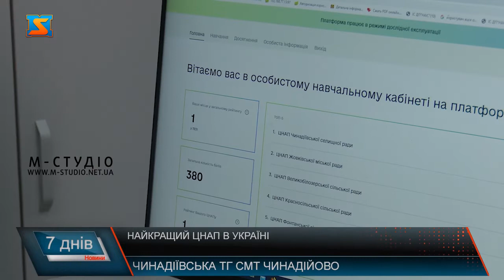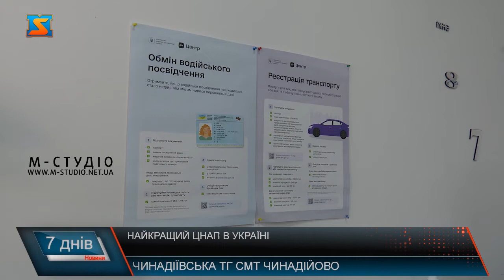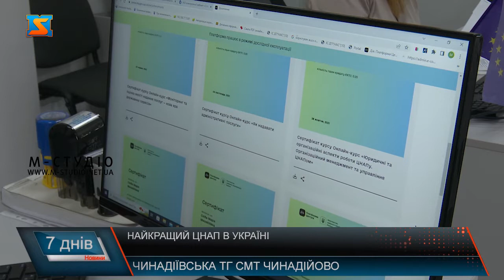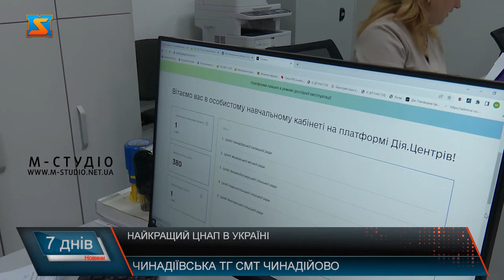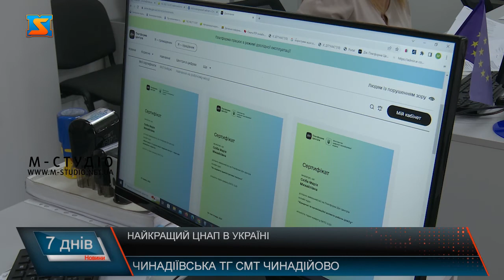Найкращий ЦНАП у країні. Шлях до успіху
Перше місце в Всеукраїнському рейтингу зайняв Закарпатський ЦНАП. Серед майже 8 тисяч учасників на платформі ДІЯ. Центрів Чинадієвський ЦНАП виявився найкращим. Фахівці відзначилися якістю сервісу і надання послуг населенню, тож і журналісти нашого телеканалу не могли оминути увагою працьовиту команду закладу і поспілкувалися про їх шлях до успіху. Чинадіївський ЦНАП – найкращий в Україні! Закарпаттю є чим пишатися! Перше місце у всеукраїнському рейтингу серед 7822 учасників на Платформі Дія Центрів. Якісно! Фахово! Швидко! – за таким принципом працює колектив Чинадіївського ЦНАПу. Це 10працівників- 6 у центральному офісі, решта – на віддалених робочих місцях у старостинських округах.  Додалося роботи фахівцям ЦНАПу у воєнний час– адже обслуговують не тільки тутешніх, а й переселенців, які отримують послуги за новим місцем перебування.  Цифровізація послуг вимагає від працівників іти в ногу з часом і вдосконалювати свої професійні навички для більш якісної роботи.  Інтерактивний майданчик сприяє розвитку працівників, що в свою чергу покращує якість сервісу. Фахівці мають можливість не тільки вдосконалюватися, а й відстежувати свій прогрес. Не підозрюючи, колектив Чинадіївського ЦНАПу набрав найбільше балів у всеукраїнському  рейтингу. Фахівці Чинадіївського ЦНАПу прагнуть спростити до максимуму усі процедури, аби без візиту людини в електронній формі швидко і якісно надавати послуги в одному місці!